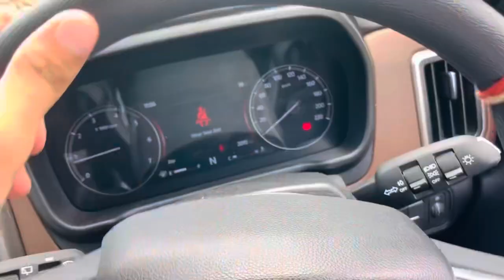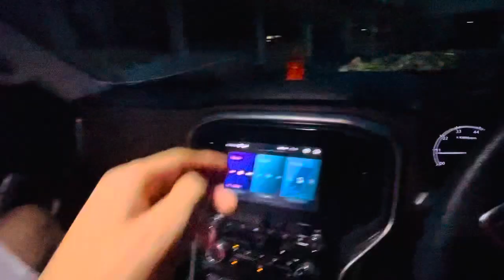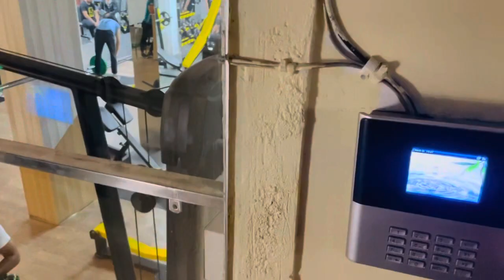Amity University के आगे matter हो गया 😱‼️